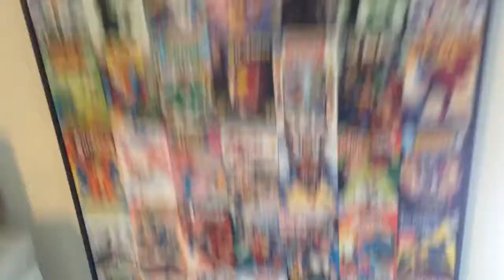JUST A LITTLE SHOPPING TRIP | new video editor app vidclips | enjoy